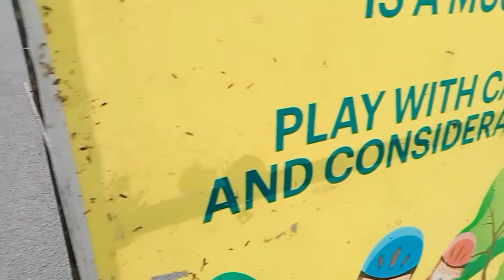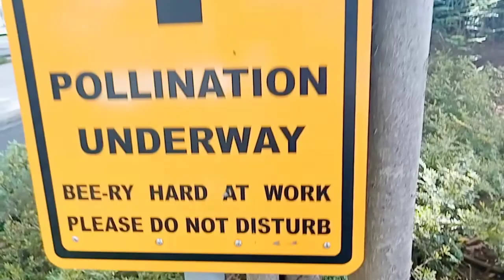31st STREET BGC TAGUIG CITY